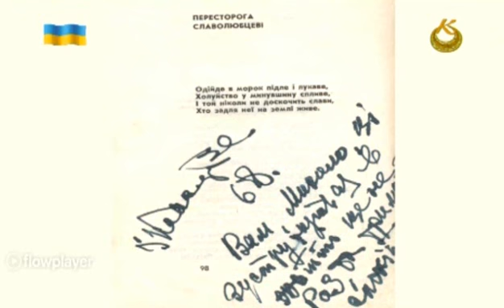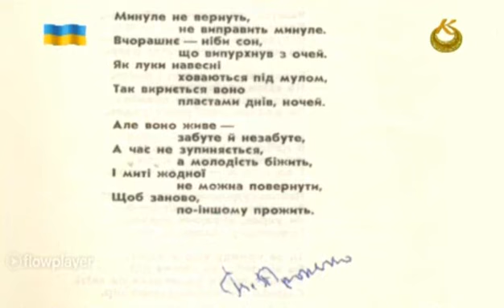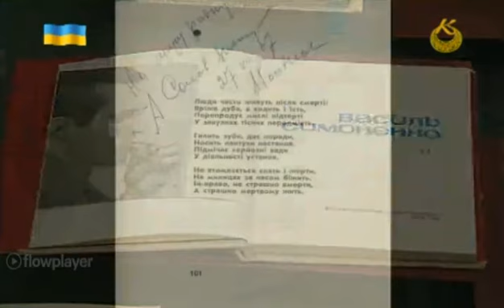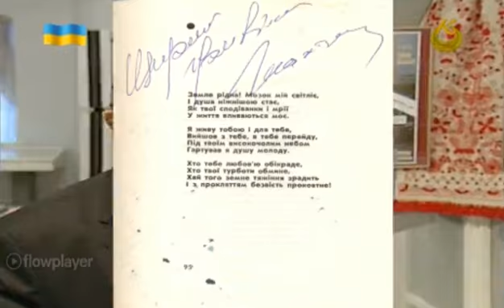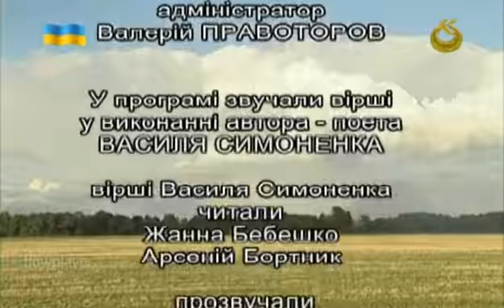"Україно,ти моя молитва..." До 80-річчя Василя Симоненко. 4 частина